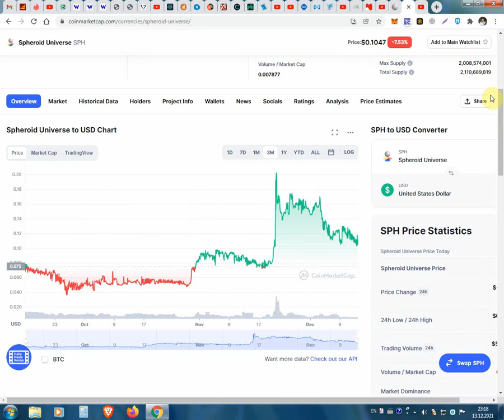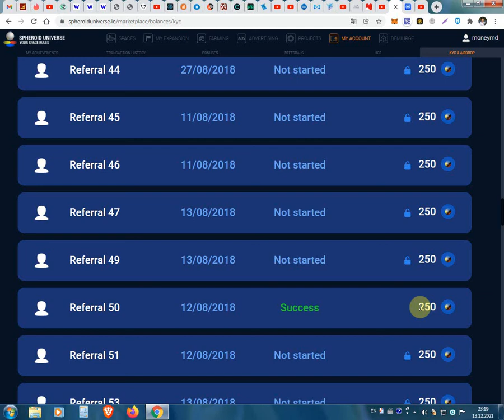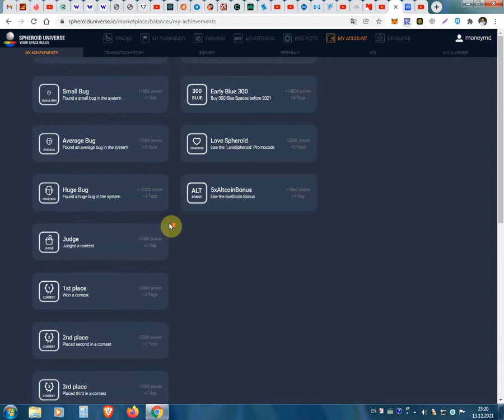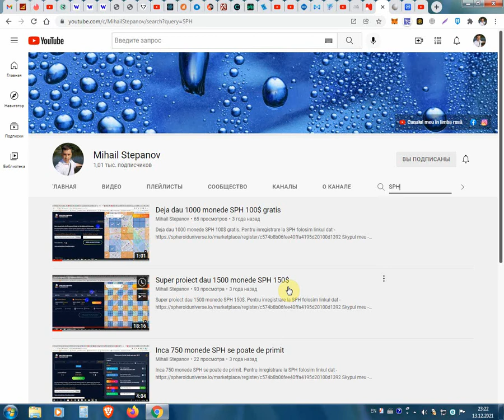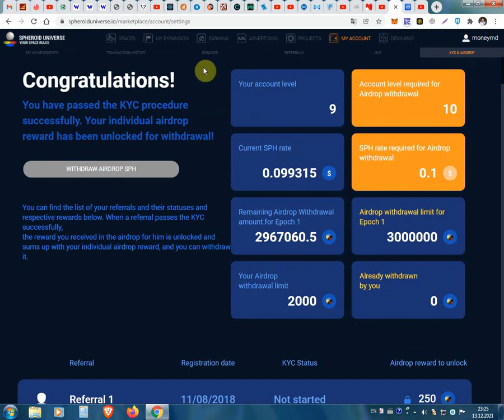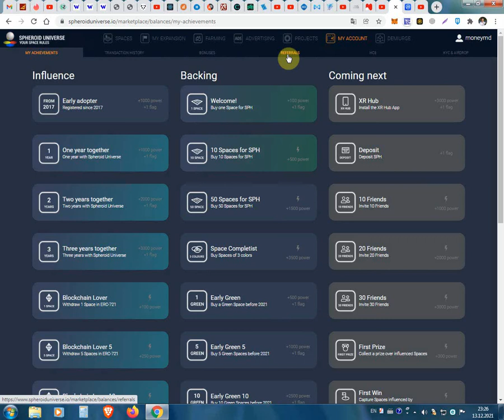Cum sa primim monede SPHEROID UNIVERSE cam de 150$ primite in 2018 gratis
Cum sa primim monede SPHEROID UNIVERSE cam de 150$ primite in 2018 gratis. Pentru inregistrare la SPHEROID UNIVERSE folosim linkul dat